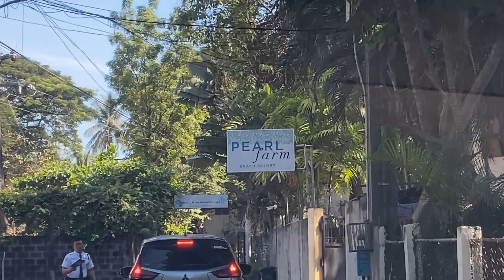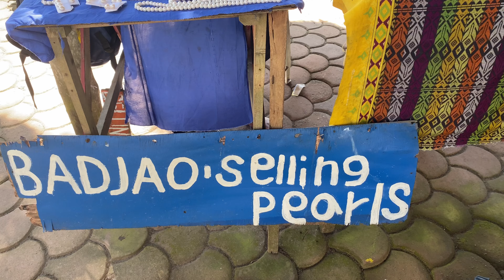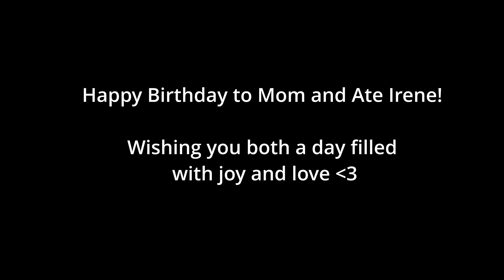Daghang Salamat Pearl Farm Beach Resort, Samal 🏖️ | Travel vlog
Mom's Birthday at Pearlfarm Beach Resort, Davao | Family Getaway

Hello! It's me Maria!

🌴 Join us on a tropical escape to Pearlfarm Beach Resort in Davao as we celebrate my mom's birthday and create cherished family memories. 🎂👨‍👩‍👧‍👦

Pearlfarm Beach Resort offers the perfect blend of luxury and relaxation. We enjoyed a full board experience with delicious dining options and unforgettable adventures.

If you're looking for a serene or family-friendly getaway, Pearlfarm Beach Resort is the place to be.